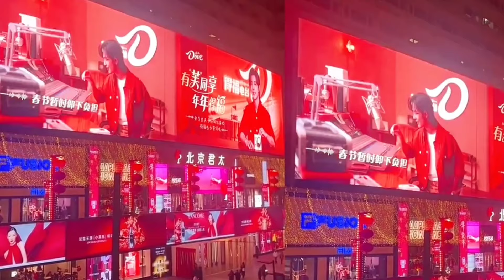trong 4 người, Xiao Zhan mặc màu đen cũng rất quyền lực và nổi bật phải không?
trong 4 người, Xiao Zhan mặc màu đen cũng rất hợp, quyền lực và nổi bật phải không?